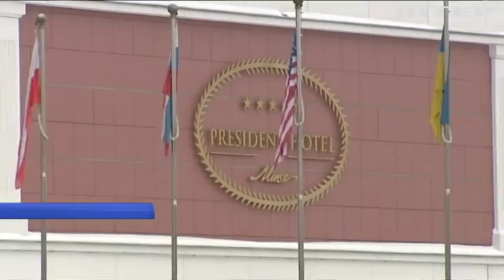В Минске договорились об обмене военнопленными